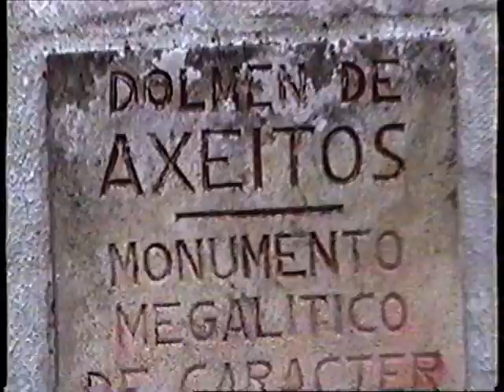Dolmen de Axeitos - arqueológicos - archaelogists - monumento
El dolmen de Axeitos es uno de los más antiguos, mas grandes y mejor conservados de Galicia. Es de entre el 4.000 y el 3.600 antes de cristo y está situado en la península del Barbanza en la provincia de A Coruña, más concretamente en Axeitos, lo que le da el nombre.
Está muy cerca además de zonas de interés como las dunas de Corrubedo, el mirador de A Curota, Pobra do Caramiñal o Ribeira. Además de este dolmén podéis encontrar númerosos restos arqueológicos de la misma época en la carretera que asciende al mirador de A Curota, además de uno de los mejores poblados castreños situados al nivel del mar, llamado Castro de Baroña.